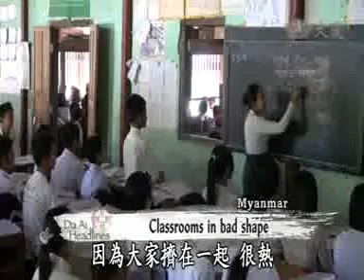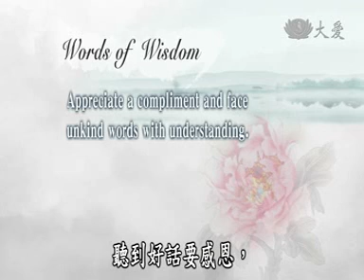【Myanmar】Students Studying In Hardship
After Cyclone Nargis devastated Myanmar in 2008, Tzu Chi arrived to help the survivors recover. To improve rice production in the country, in 2010, the Buddhist NGO handed out quality rice seedlings to farmers. This year, the Buddhist NGO even decided to help rebuild 12 schools in the remote township of Thanlyin. Next, we visit the recently completed Bo Gyoke High School to see how Tzu Chi’s assistance opened doors to a brighter future for students.